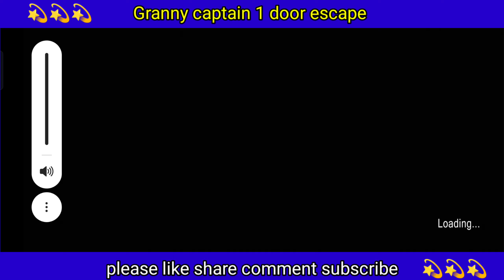Granny game || Granny gameplay video || Granny horror game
👉. To Dosto Agar app granny chapter 1 Game Khelna। Pasand Karte ho .To ap granny chapter 1 me door escape khelne ka tarika bataya hai es vedeo me. full game play Hindi mein. 💗💗💗

1.How do you escape the door in Granny 1
2.How do you open the gate in granny boat escape
3.How do you escape granny step by step
4.How to door escape granny chapter 1

1.Granny 1 escape
2.Granny captain 1 game
3. Granny grandpa chapter 1
4. Granny captain 1 download

Granny chapter 1 door escape kaise karen
Granny chapter 1 door escape karne ka Tarika Hindi mein
Granny chapter 1 door escap video 2022
Granny chapter 1 main door scape kaise karte hain full gameplay video

Scott X Ninja //Gaming
Scott X Ninja. Ninja Gaming
Scott X Ninja. X ninja Gaming
स्कॉट एक्स निंजा गेमिंग. स्कॉट एक्स निंजा